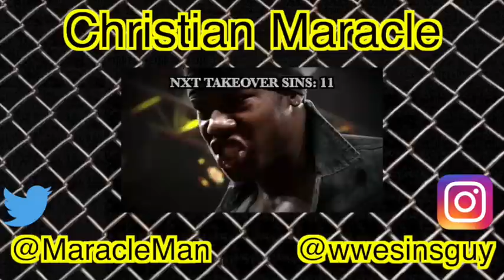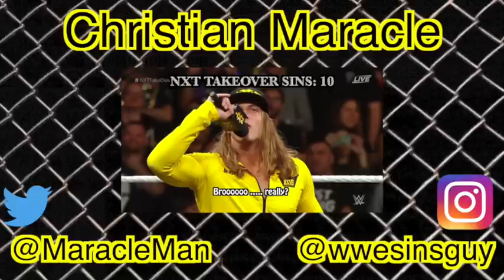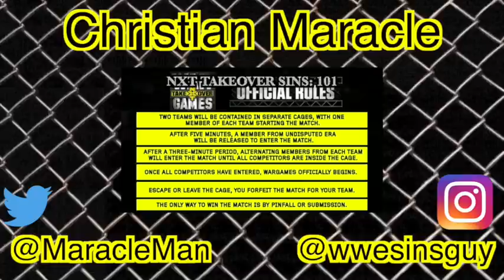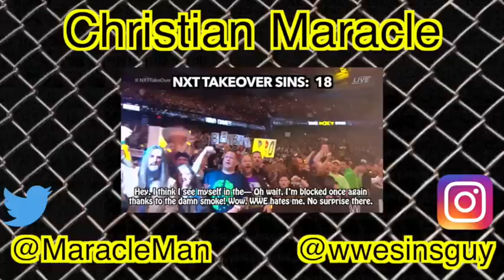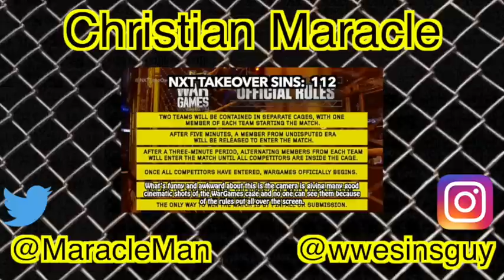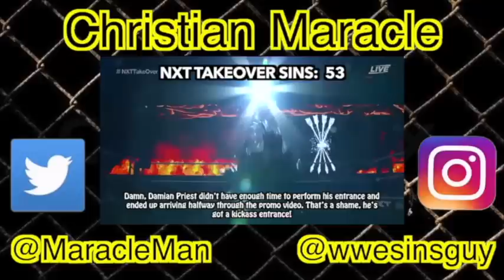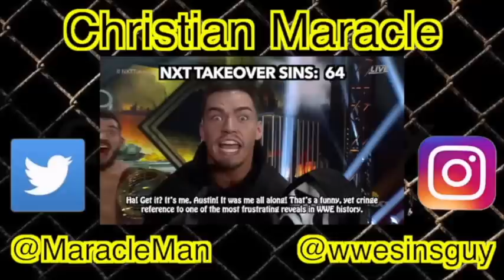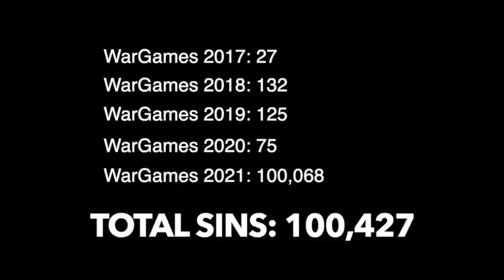Everything Wrong With NXT WarGames (2017-2021 COLLECTION)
The next episode of the WWE Marathon collection is the set of NXT WarGames sins, from 2017 to 2021. And I am excited to share this as we recover from the events of Survivor Series WarGames (which is not in this video, by the way. No surprises this time).

Next WWE Marathon will be in December! Later this week, we got another Survivor Series sins (not 2022 yet), along with the finale of the Depression Update series and the 2022 Optimistic Awards Show! I am hyped to share this with y'all!

TIMESTAMPS
0:00 - Introduction
0:44 - NXT TakeOver: WarGames (2017)
16:03 - NXT TakeOver: WarGames (2018)
37:23 - NXT TakeOver: WarGames (2019)
56:57 - NXT TakeOver: WarGames (2020)
1:14:01 - NXT 2.0 WarGames (2021)

Song: Fight Like The Devil
Artist: Onlap